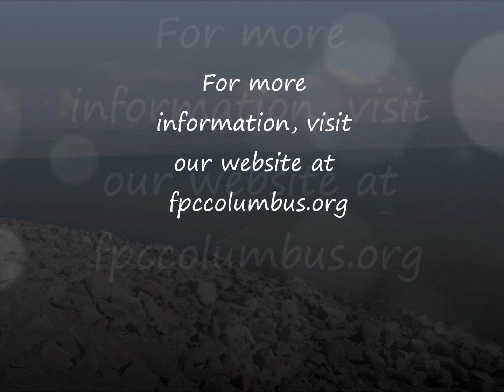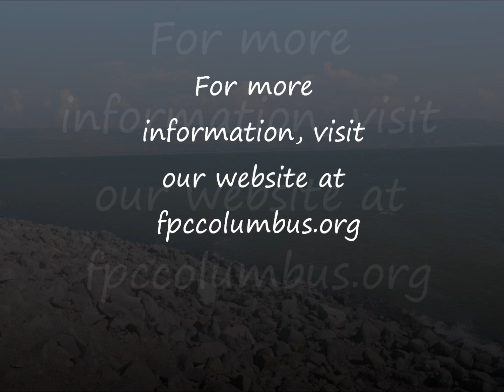January 21, 2018 - "Nearer Than You Think"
On this Third Sunday after Epiphany, the sermon, “Nearer than you think,” based on Jonah 3:1-5 and Mark 1:14-20, will ponder the question we are asking this season:  Where is the Epiphany/revelation of God for us? Worship begins at 9:30 am at the church, 512 Seventh Street in Columbus.

Infant and toddler care is available 9:15 am – 11:00 am. The Men’s and Women’s Support Groups meet on Friday’s at 7 am, and a second Men’s Support group (working age men) meets every Monday at 6:15 am. People in the community in need of a meal are invited to our Hot Meals offered Friday at 5 pm (please enter through the glass doors on Franklin). We are an LGBTQ-friendly church.